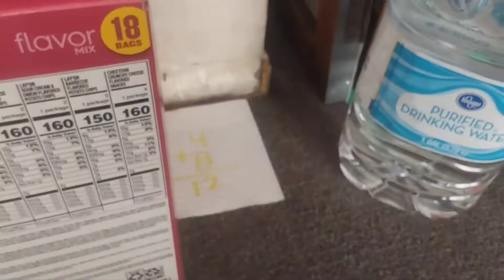TMP Movie - Fnaf plush Baldi's Basics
Fnaf plush goes to Baldi's Basics